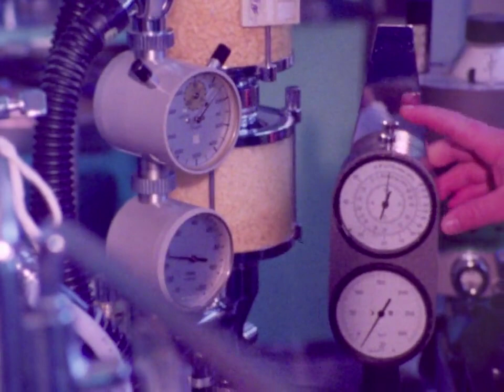Операција и лечење по метода на Илизаров